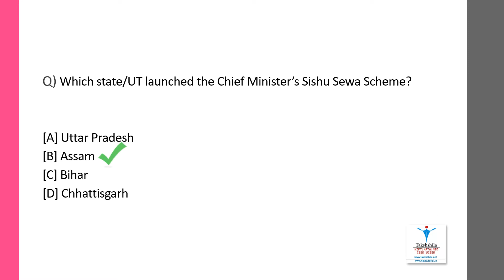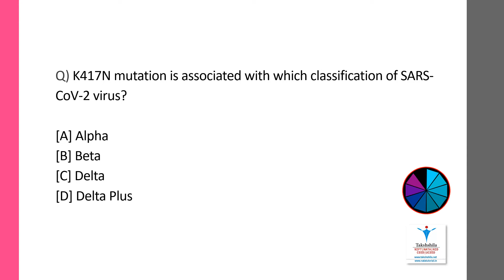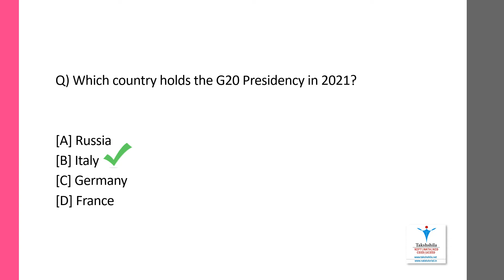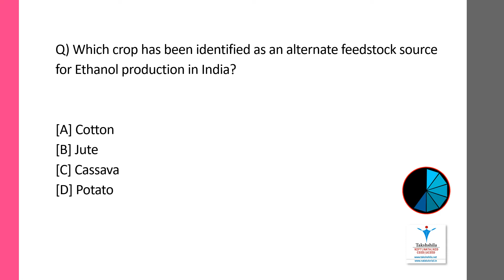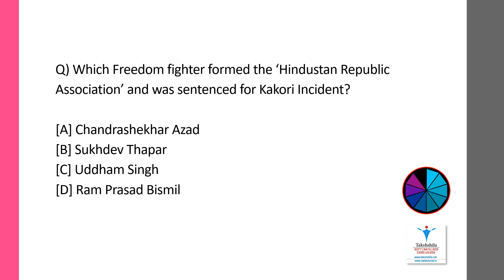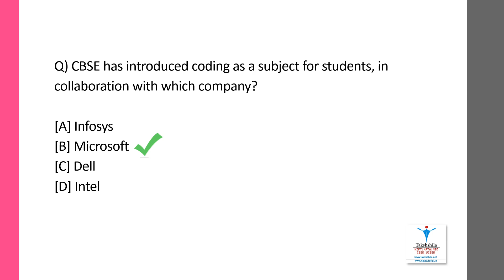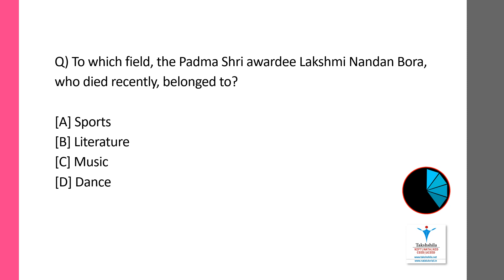Current Affairs & General Knowledge - June 2021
For Preparation of Entrance Exams